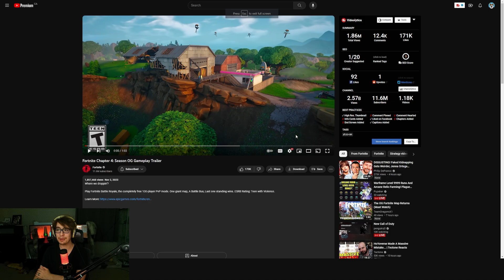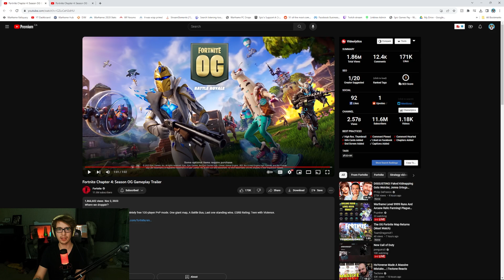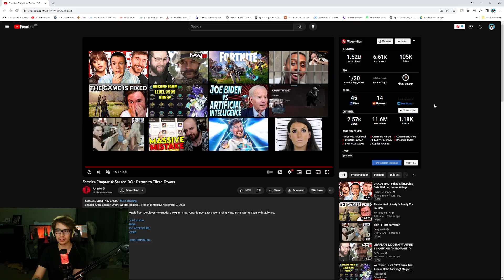Fortnite Chapter 4: Season OG Gameplay Return To Tilted Towers Reaction! Fortnite Is Back!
Today in Fortnite we're taking a look at the Season OG gameplay and return to tilted towers video! We will be playing OG Fortnite zero build and maybe build mode on stream so come join!